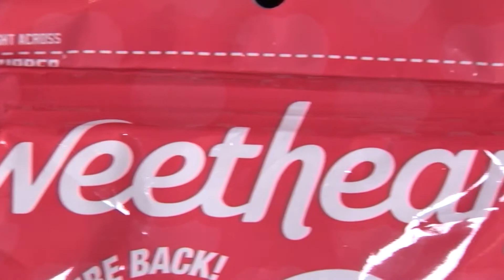"Sweetheart" candies makes it way back to shelves for a limited time only